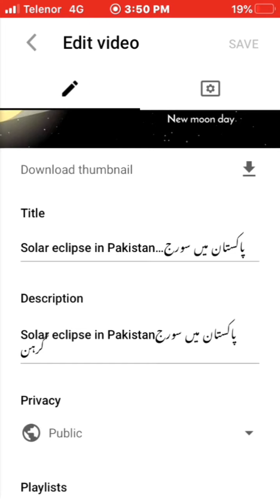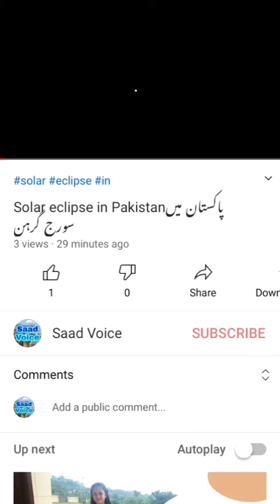How to give tag under the youtube videos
How to give tag under the youtube videos وٹیوب ویڈیوز کے تحت ٹیگ دینے کا طریقہ